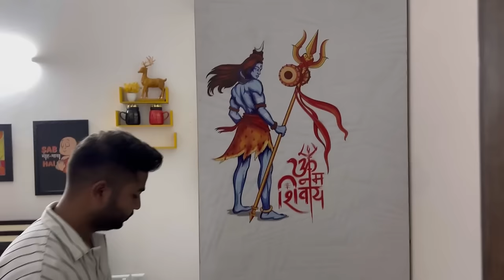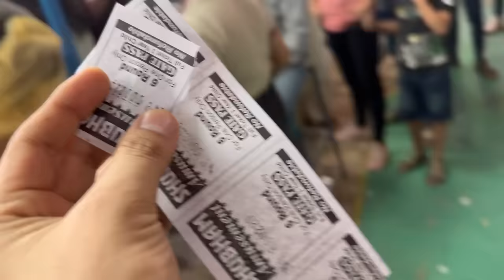Family ke sath Dussehra Mele me gaya 😍 Lekin popat hogaya 😑😨